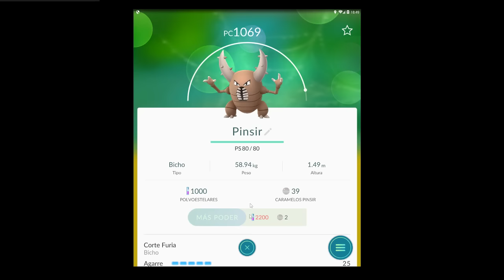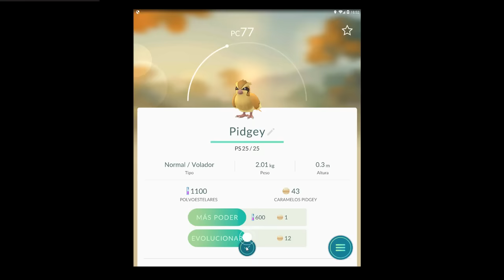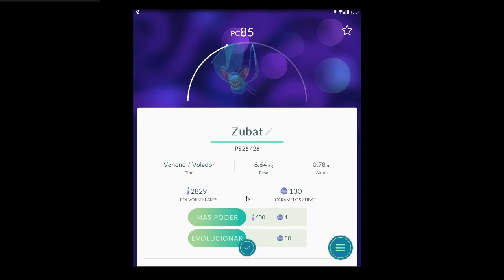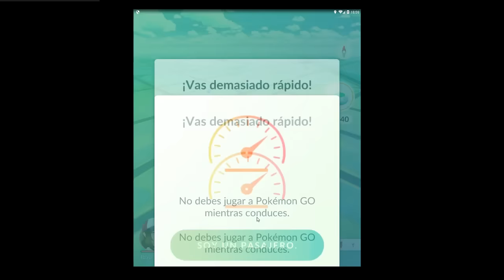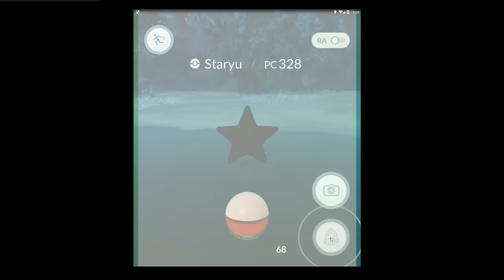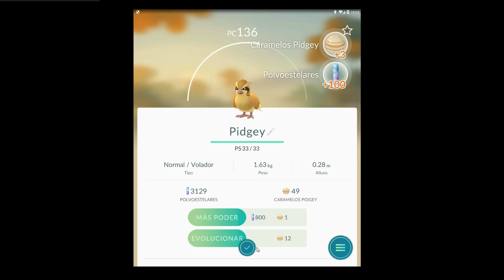POKEMON GO: EN BUSCA DE LOS POKEMONS LEGENDARIOS, ABRIENDO HUEVO DE 10 KM. BAUER GAMES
Huevos de 2 Km: Bulbasaur, Caterpie, Charmander, Clefairy, Geodude, Jigglypuff, Magikarp, Pidgey, Pikachu, Rattata, Spearow, Squirtle, Weedle, Zubat.
Huevos de 5 Km: Abra, Bellsprout, Cubone, Diglett, Doduo, Drowzee, Ekans, Exeggcute, Farfetch, Ghastly, Goldeen, Grimer, Growlithe, Horsea, Kangaskhan, Koffing, Krabby, Lickitung, Machop, Magnemite, Mankey, Meowth, Mr. Mime, Nidoran macho y hembra, Oddish, Paras, Poliwag, Ponyta, Porygon, Psyduck, Rhyhorn, Sandshrew, Seel, Shellder, Slowpoke, Staryu, Tangela, Tauros, Tentacool, Venonat, Voltorb, Vulpix.
Huevos de 10 Km: Aerodactyl, Chansey, Dratini, Eevee, Electabuzz, Gyarados, Hitmonchan, Hitmonlee, Jynx, Kabuto, Lapras, Magmar, Mr. Mime, Omanyte, Onix, Pinsir, Scyther, Snorlax.

* ID PS3 GTA V: lapopo1980
* ID PS4 GTA 5 IBAUER_OFICIAL

***CREWS***

*** VIDEOS RECOMENDADOS ***

GTA V ONLINE: DLC FINANZAS Y CRIMEN-NUEVOS COCHES-FINANCE FELONY 1.34 BAUER GAMES

POPLIFE (ARMA3) UN INTENTO DE ROBO Y UNOS PAJILLEROS EN LA CIUDAD.  POP LIFE MOD BAUER GAMES

Grand Theft Auto V RANGE ROVER "SUPERCHARGUED" " VOGUE" 2016 GTA V "MODS GTA 5" 1.33 BAUER GAMES

*** LOS MEJORES***